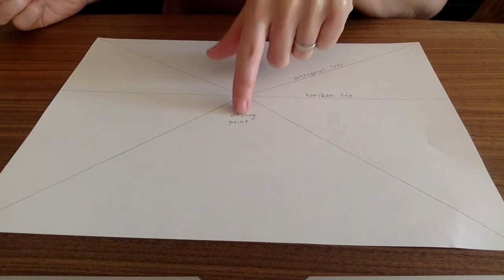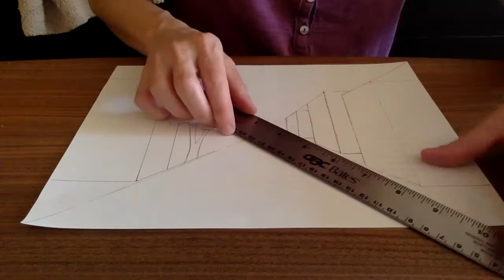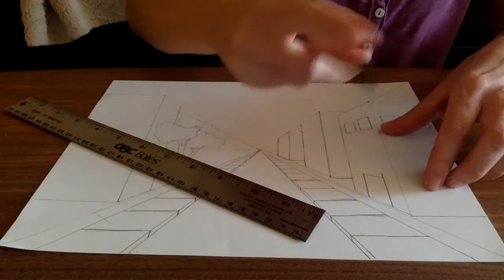One-point Perspective Street